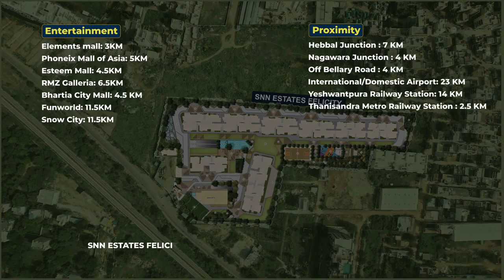SNN Estates Felicity Jakkur Bangalore - 2 & 3 Bedroom Apartments Sale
SNN Estates Felicity is a newly launched luxury residential property for sale at Jakkur Road, Thanisandra, Bangalore. It spans 6.5 acres, with a significant area dedicated to green spaces, landscaping, and water features. Felicity by SNN Estates offers 2, 3 & 4 BHK apartments, with a carpet area ranging from 71.43 sqm to 82.4 sq.m. The starting price for a 3-bedroom flat is in crores. Investors interested in this property can pay a 10% booking amount, as the developer provides appealing pricing and payment plans tied to construction progress.

Felicity by SNN Estates will include 9 tall residential towers, each with 13 floors. The project has a total of 580 residential units for sale, with 3-bedroom sizes starting from 82.4 sqm and 4-bedroom apartments ranging from 113.46 sqm. Get details on the cost and payment plan for SNN Felicity in Jakkur, Bengaluru. The project is expected to be completed by Q4-2028.

For investors seeking gated community apartments in North Bangalore, Felicity is an excellent choice with connectivity to Airport Road, Manyata Tech Park, and ORR. Schedule an online meeting with a Sales Expert for floor plans, cost details, price lists, payment plans, online bookings, and Expression of Interest (EOI). Virtual presentations are available through Zoom, Google Meet, or Microsoft Teams.